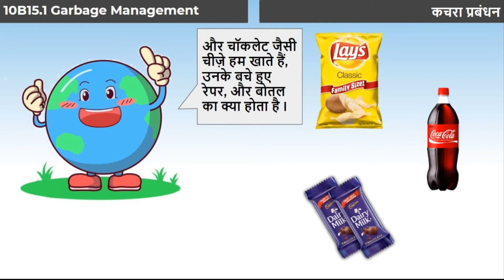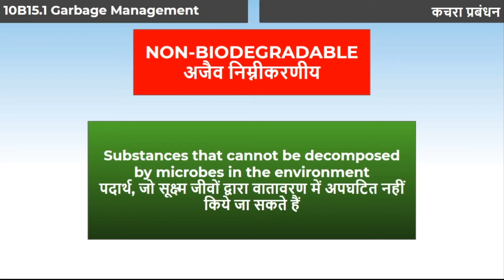4. 10B15.2 CV4 कचरा प्रबन्धन | Garbage Management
Chapter: हमारा पर्यावरण